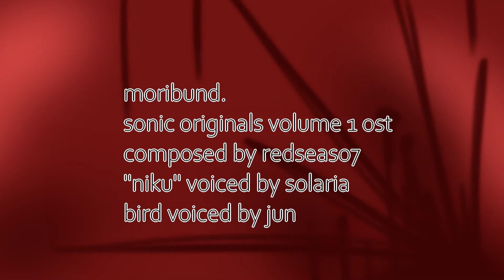moribund; please let me go. | SONIC ORIGINALS (Volume 1) WITH LYRICS!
my fate is neverending
my freedom wont be given
please god set me free

You may use my music in videos as long as credit is given. YOU MAY NOT USE MY MUSIC IN YOUR MOD WITHOUT PERMISSION.
USE OF MY CONTENT WITHIN AI IS NOT PERMITTED AND WILL BE TAKEN DOWN INSTANTLY, NO QUESTIONS. THIS INCLUDES ART, VOCALS, AND ANYTHING THAT IS CREATED BY ME.